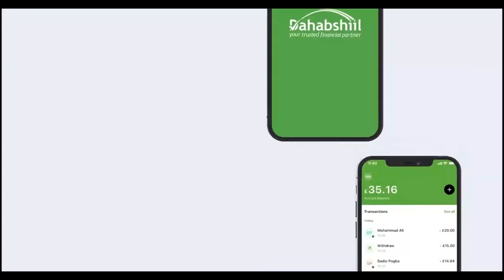Wasiirka wasaarada xidhiidhka goleyaasha oo booqday Suuqa Waaheen.